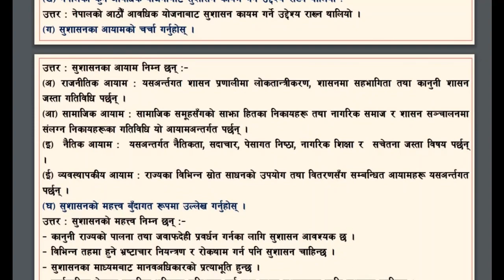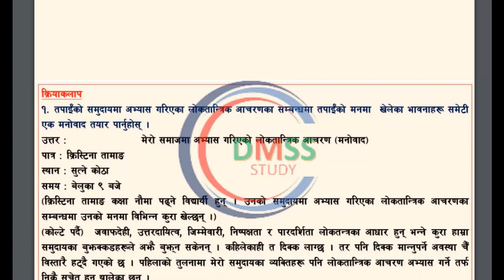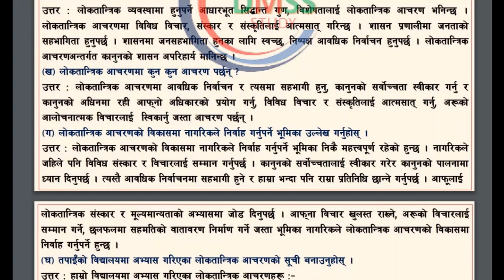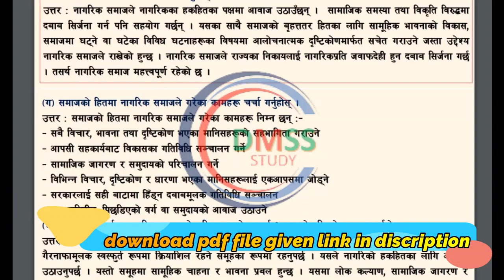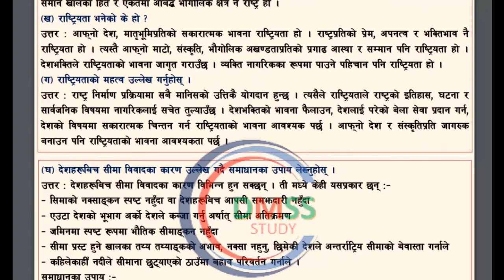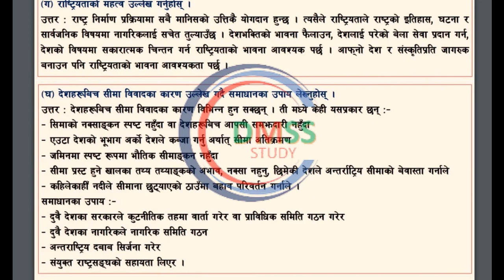कक्षा ९ सामाजिक एकाइ ५ नागरिक चेतना भाग २ पाठ ७, ८, ९, १० social class 9 chapter 5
कक्षा ९ सामाजिक
एकाइ ५ नागरिक चेतना
unit 5 nagarik chetana
social class 9 chapter 5

पाठ ७ सुशासन
पाठ ८ लोकतान्त्रिक अाचरण
पाठ ९ नागरिक समाज
पाठ १० राष्ट्र र राष्ट्रियता
NEPAL CASEAR
DMSS STUDY

In this video, we're going to be discussing chapter 5 of social class 9. This chapter focuses on the social class system in India. We'll be discussing the different social classes in India and their features, as well as some of the problems that they face.

If you're looking to learn more about social class in India, be sure to watch this video! By the end, you'll have a better understanding of the social class system in India and how it affects the lives of the people living within it.